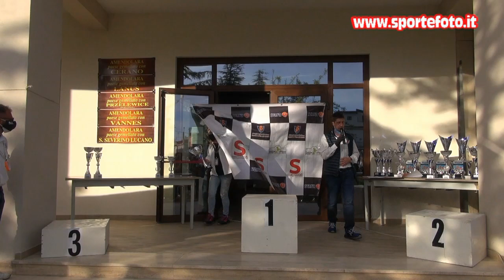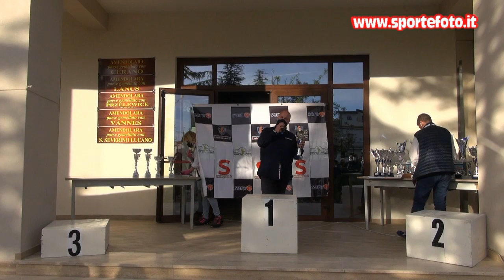Mario Fava - 1' mini slalom citta` di Amendolara (CS) 02-05-21